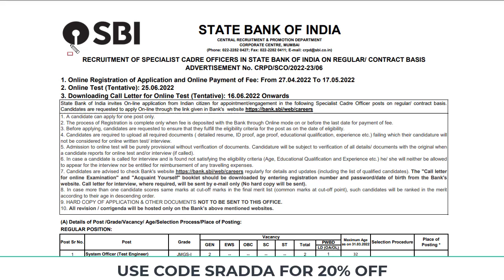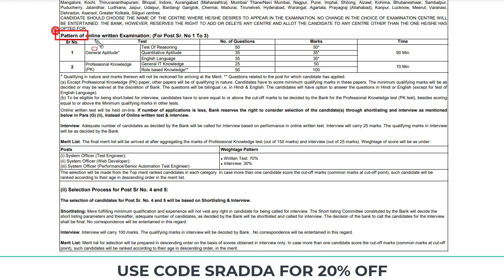SBI SCO Salary 2022| SBI SCO Recruitment 2022 Salary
sbi sco salary,
sbi sco salary 2022,
sbi sco recruitment salary,
sbi sco recruitment 2022 salary,